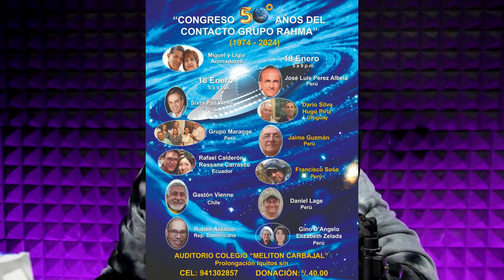¡ATENTOS! I Avistan OVNIS en desierto de CHILCA, Contacto Extraterrestre y viajes de lo insólito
¡No podrás creer lo que estamos a punto de mostrarte! Únete a nosotros en una experiencia única mientras exploramos el misterioso desierto de CHILCA, donde se captaron increíbles avistamientos de OVNIS. Este video revelará encuentros sobrenaturales y viajes insólitos que desafían toda explicación lógica. ¡Prepárate para sumergirte en el asombro y descubrir un nuevo nivel de realidad!

⭕️ TRANSMITIDO EL JUEVES 25 ENERO 2024 A LAS 21:00 HORAS